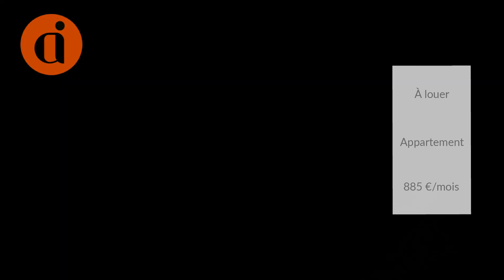Appartement À louer - 3 Pièces - LA RIVIERE SAINT LOUIS - 885 €/mois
Courtier: ALTER IMMOBILIER
Ref: 99y20970_becroses32

ALTER IMMOBILIER vous propose à la location, un T3 d'une surface habitable de 55,00m² composé d'une entrée, d'une cuisine, d'un séjour, de deux chambres dont une avec placard, d'une salle de bains, d'un wc et d'une varangue de 14m2

1 parking

Logement libre
Soumis à la garantie loyer impayé

Loyer TTC : 885 euros
Dépôt de garantie : 851euros
Frais d'agence : 614,46 euros

Les informations sur les risques auxquels ce bien est exposé sont disponibles sur le site géorisques : 885 €/mois (Charges comprises)Dépôt de garantie : Surface : 55,86 m²DPE : GES : Meublé : NonProvisions mensuelles pour charges, soumises à régularisation annuelle : 34 €Honoraire de location: 614 €Dont état des lieux: 167 €